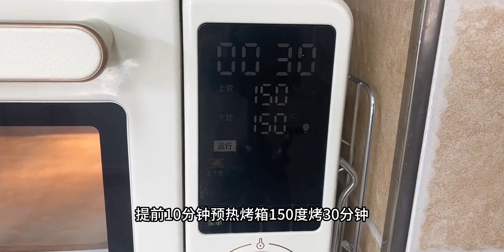全职主妇日常，婚后13年，最舒服的依然是独处时光，生活简单美好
美食,生活,生活记录,日常,美好,主妇,独处,Vlog